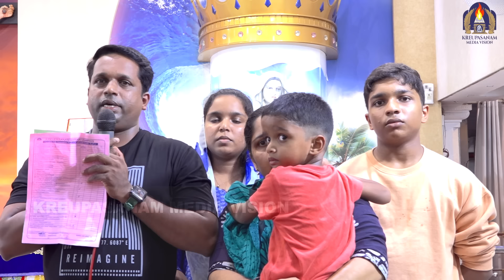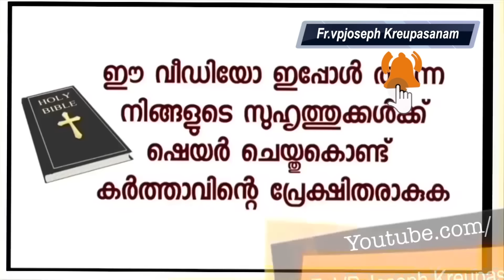മാതാവ് നമ്മുടെ ഉടമ്പടി ശ്രദ്ധിക്കുന്നില്ലെന്നു തോന്നുന്നു എന്ന് ഞാൻ പറഞ്ഞതെ ഉള്ളൂ